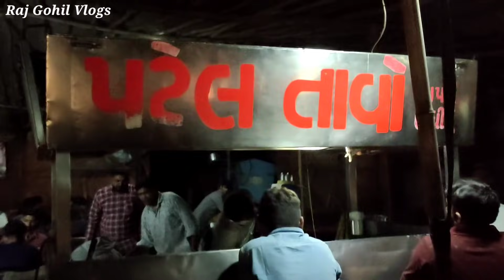મોરબી મા એવી તે કય વસ્તુ ખાવાની છે કે એક જ જગ્યા એ મળે છે,//Raj Gohil Vlogs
પટેલ તાવો